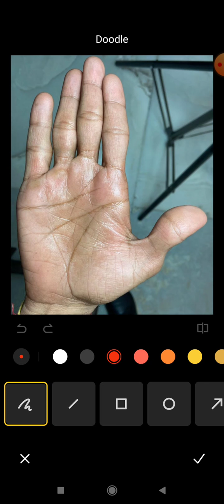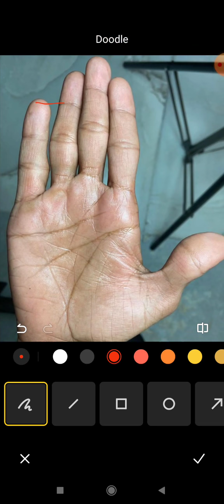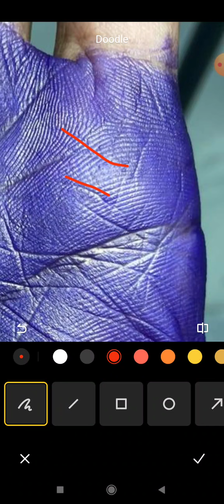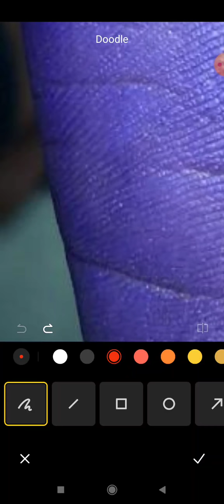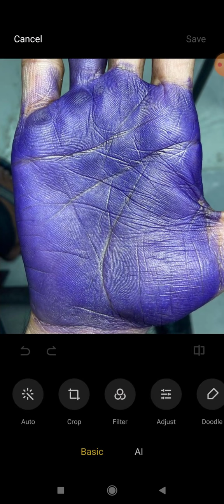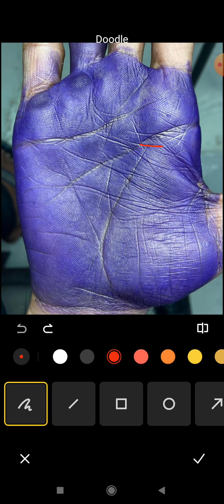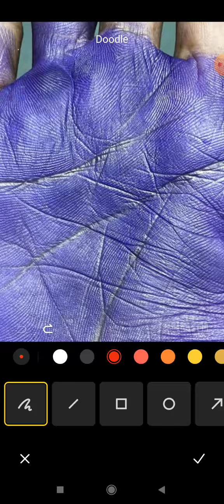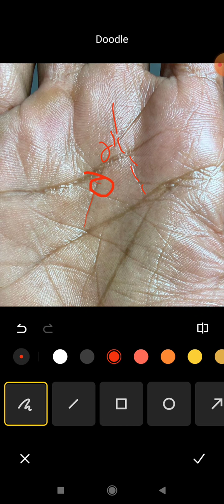उम्र 35 में बड़ा आर्थिक नुकसान गया हैं palmistry in hindi, palmistry reading, hand reading, palmistry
4 To 5 Days Of Waiting Period For A Video To Upload.